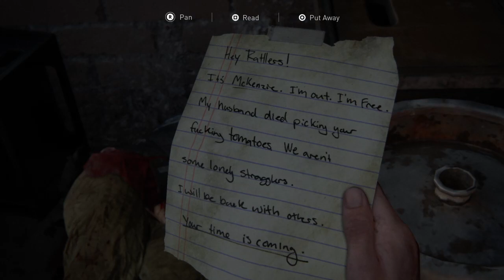The Last of Us Part II - Playthrough ( 39 / 40 )